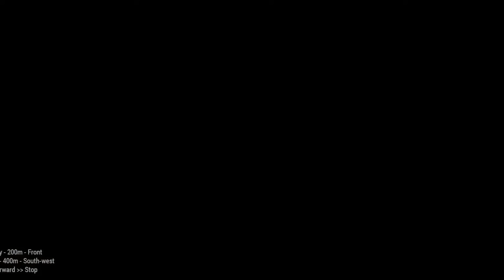Russian Invasion Over! Russian Troops Raise White Flag After Being Destroyed by US Forces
We are wholeheartedly against war, this war is terrible, and we are against invaders shooting at innocent people, and we hope that this war will end soon and peace will prevail.

𝐖𝐚𝐧𝐭 𝐭𝐨 )
💬 Comments.

Thanks.